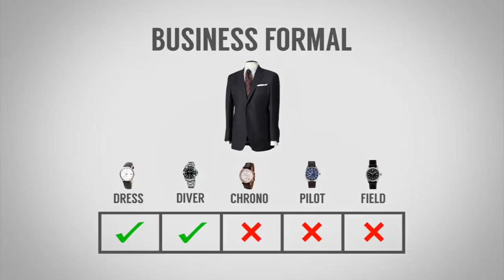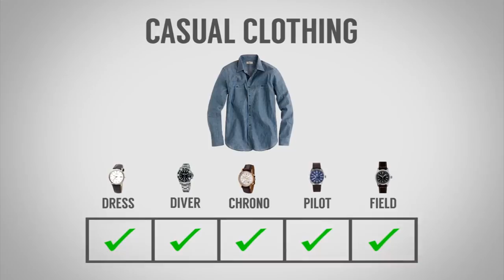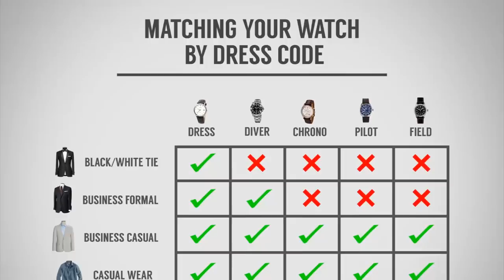5 советов по подбору часов к одежде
Сегодня Антонио расскажет, как лучшим образом подбирать часы к одежде.

Совет 1. - 0:37 - Соотносите формальность вашей одежды с формальностью часов.

Совет 2. - 5:04 - Кожа сочетается с кожей. Цвет и структура кожи должны быть близки друг к другу.

Совет 3. - 6:45 - Металл должен сочетаться с металлом.

Совет 4. - 7:30 - Реликвия позволяет отойти от этих правил.

Совет 5. - 8:24 - Соответствие обуви и часов.

Друзья, пишите в комментариях, что вы думаете о сочетании различных типов часов и одежды.